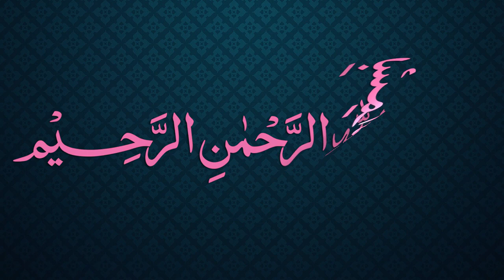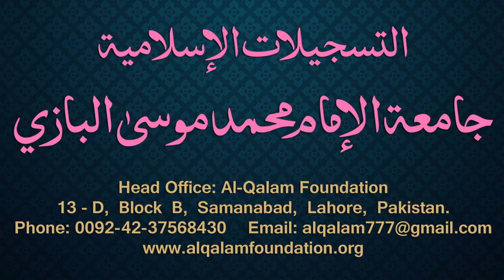Siraji Dars - 73 - Page - 038 - Maulana Muhammad Zuhair Albazi - 06/02/2011